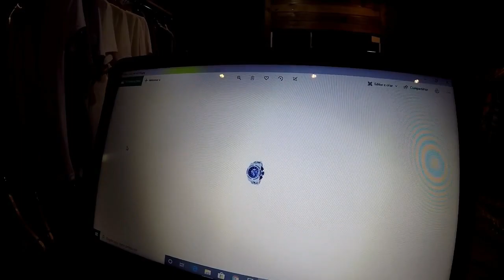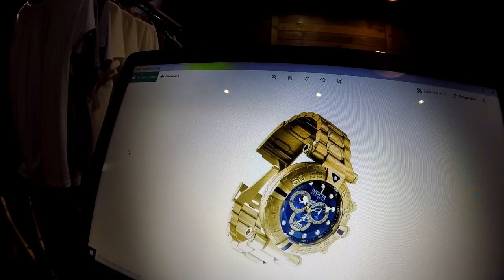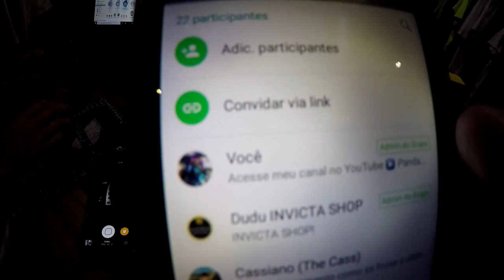FECHEI PARCERIA COM UMA LOJA DE RELÓGIOS IMPORTADOS! ‹ PANDA MOTOVLOG ›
FECHEI PARCERIA COM UMA LOJA DE RELÓGIOS IMPORTADOS!

Inscritos do canal tem desconto garantido na compra de qualquer relógio,
basta dizer que veio através do canal PANDA MOTOVLOG!